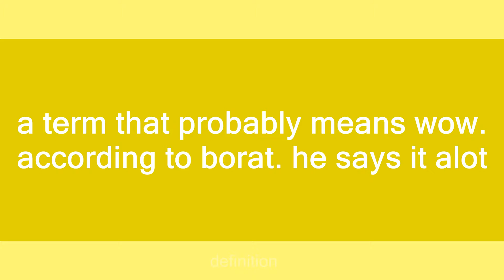wawawiwa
Slang flashcards: